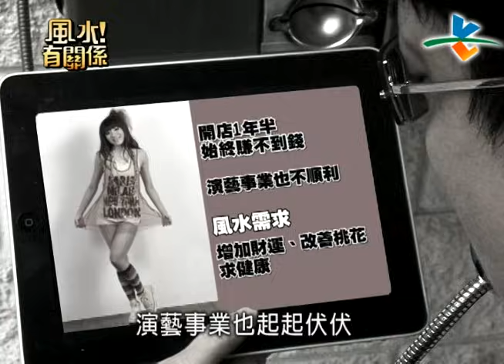【完整版】風水有關係-小優 專屬生肖的五行開運術 (詹惟中)3-15 /20120512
0:00​​​​​ 老師有加持的招財片頭
5:57 前陽台堆滿鞋子
7:22
7:42 鐵窗圖騰成五行相剋
11:24 龍邊擺冷氣主機
13:05 神桌正對前陽台的鞋櫃
13:21 神明爐應該在前 祖先爐在後
13:55 香灰應以八分滿為佳
14:09
16:13 神桌後面為木牆
20:26 門前的矮櫃
20:49 床頭後方有窗
24:57
27:52 爛桃花 三大重點
32:14
33:16 生肖開運術
35:33 床頭擺放人形圖像
43:17 書桌後無靠山

加強事業運，工作不再時好時壞【風水！有關係】時運不濟的小優，不但被迫遷店，通告量也寥寥可數！建築師哥哥貫古通今，為家人打造一手好風水！間接照明的樑不是樑，千萬別再庸人自擾！神桌後面是父母房，到底該怎辦？